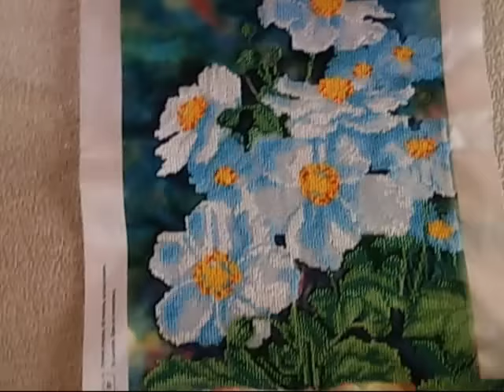Схема для вышивки бисером "Нежные анемоны" ТМ Тэла Артис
Отшив схемы ТА - 195
Размер: 24х32см
Техника выполнения: шов полукрест
Количество цветов: 14
Количество бисера: 10606шт.